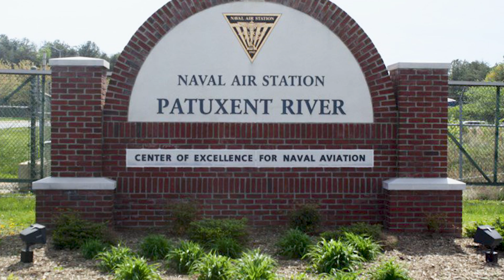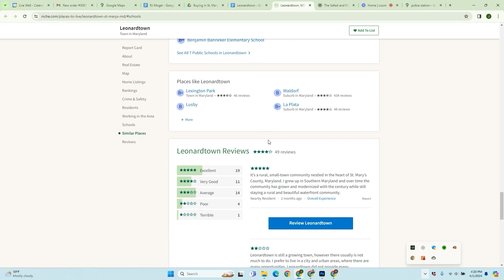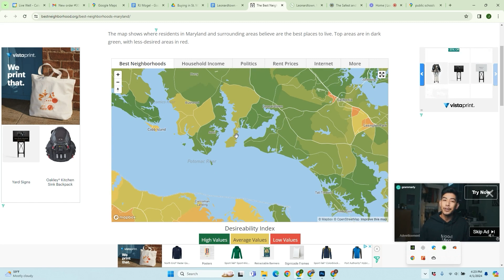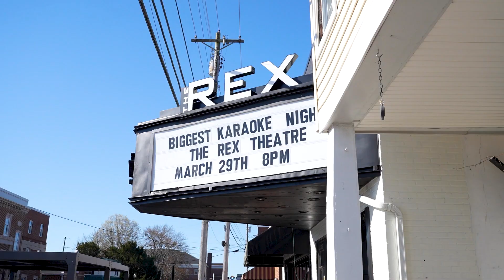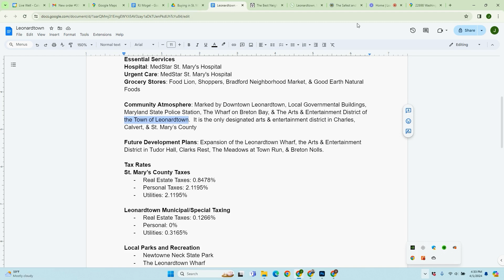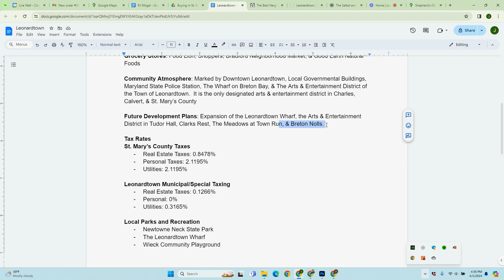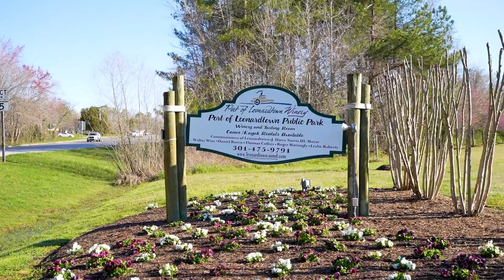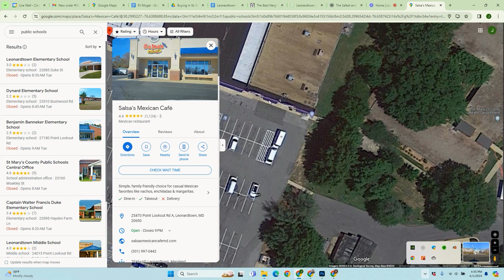The Ultimate Introduction to Living in Leonardtown, Maryland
If you're thinking about moving to Leonardtown, Maryland in St. Mary's County or if you're already living here and you just want to know what to do, this is for you.

I'm Jonathan Powell, a local real estate agent known as The County Connoisseur and in this video you'll get a quick overview of some of the top highlights of living in Leonardtown, where kids go to school, where to shop, eat, and hang out.

If you'd like to see short form interviews of local business owners, get updates on fun events each week, or check out my other videos, visit my Instagram page at the_county_connoisseur

If you would like help selling or purchasing a home in Southern Maryland, I'd be glad to lend a hand!

If you'd like to be in the know about all the events in St. Mary's County, join my Facebook page, Live Well St. Mary's.